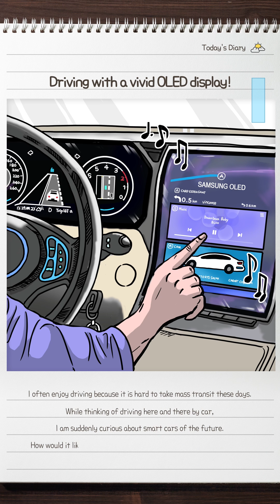[Better lifestyles with superior displays] Ep6: Pleasant driving with Samsung OLED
What would the smart car look like in the future?
Augmented reality will be possible with a transparent display
and the softly-curved display will make the design of the car even fancier.
A dream car that I've only imagined is about to come true with Samsung OLED shortly.

Samsung Display will create a smart daily life with the best display technology ever.